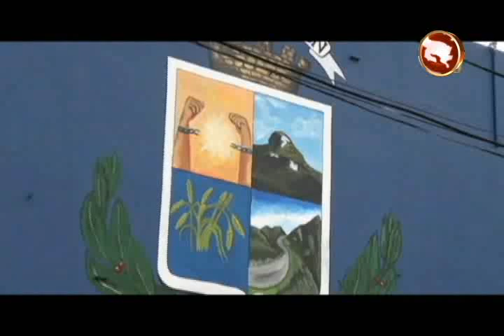MUNICIPALIDAD EMBELLECE AREAS EN LA CIUDAD